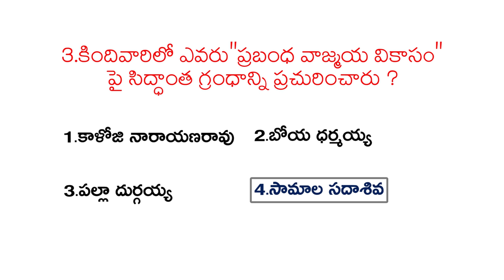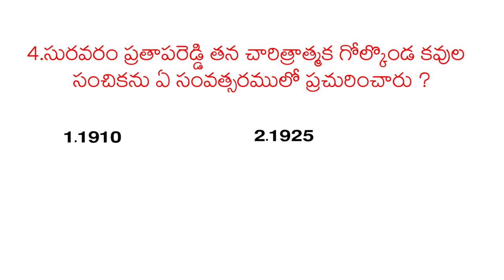TSPSC Group 2 | Paper 1 Answer Key | Part 01 | 2016 For 11 Nov Exam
Watch Movie trailers,first look and lot more only on VISVAS Manoranjan.

| How To Earn 2 Cores From 2 Rupees | Success mantra by Trinath"